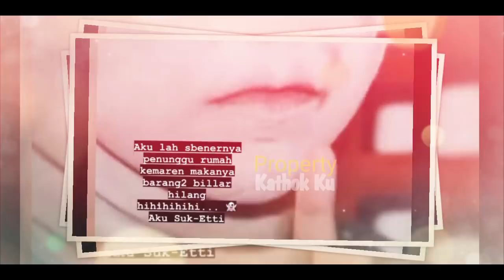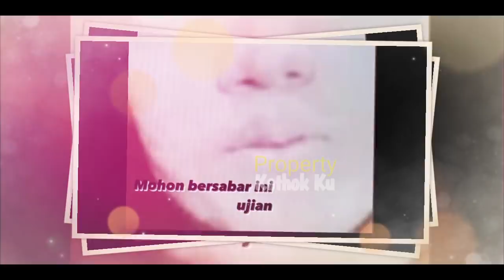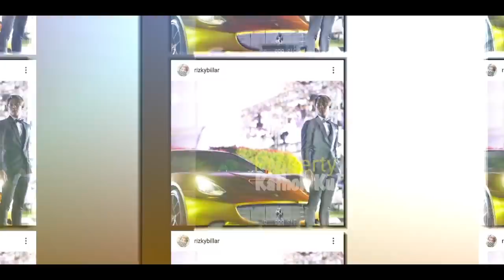Di Lokasi SYUTING Cinta Nikita !! LESTi Billar BERANTEMM? Hingga Begini? Endingnya BIKIN SALFOK!!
Jangan Lupa: _
Thankz!!..